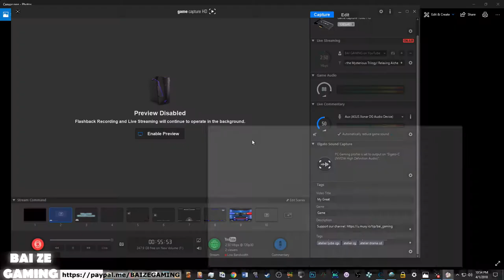Atelier Lydie and Sue 135 One Shotting Luard! Firis Portable Atelier!